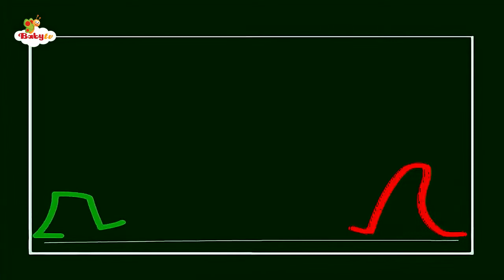Wooly - Wooly Y La Cometa Versión en ingles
Trigésimo Capitulo Del DVD Lo Mejor De Saioa Volumen 3. Wooly Se Echa Una Siesta. Pero Por El Viento Se Ha Despertado, El Viento Le Pide Que Salga A Fuera A Jugar A Unos Juegos Pero No Le Gusto Nada, Pero Si Que Hay Solución Volar Una Cometa